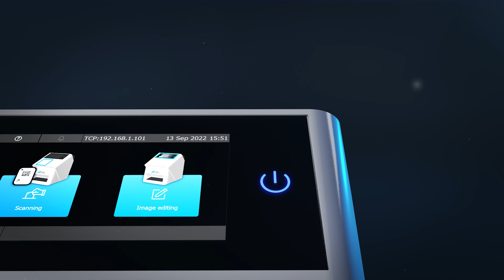VistaScan Mini View 2.0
Trailer ufficiale del nuovo VistaScan Mini View 2.0